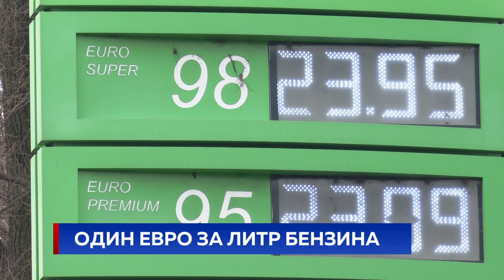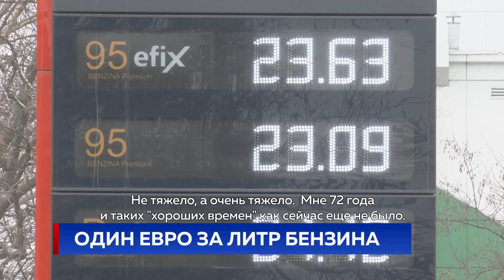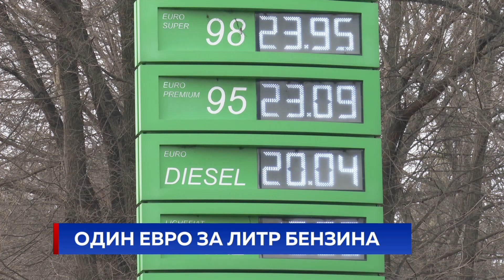Один евро за литр бензина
И снова печальные новости для автовладельцев. Стоимость дизтоплива перешагнула очередной психологический порог в один евро за литр. НАРЭ одобрило новое повышение котировок на рынке горючего. Таким образом, завтра за бензин А-95 на АЗС будут просить на 7 банов больше, чем сегодня - цена составит 23,16. За солярку придётся заплатить 20,08 - на 4 бана дороже.